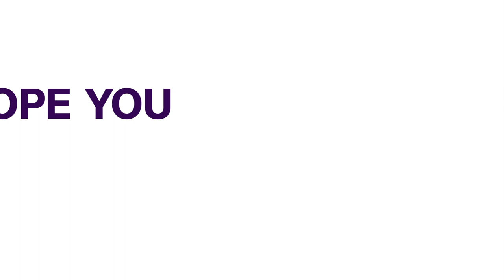TARABA GOV KEFAS IDENTIFIES WITH VICTIMS OF TAKUM WINDSTORMS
Governor Agbu Kefas of Taraba state has identified with the victims of windstorms which damaged many houses in Takum local government of the state.